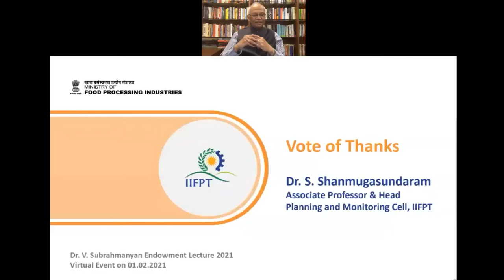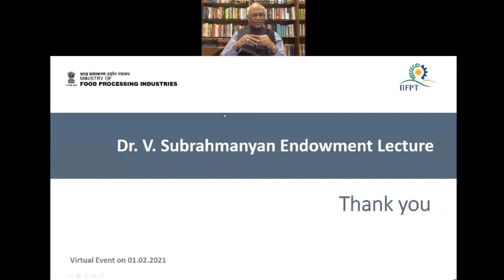Dr. V. Subrahmanyan Endowment Lecture by Dr. R. A. Mashelkar